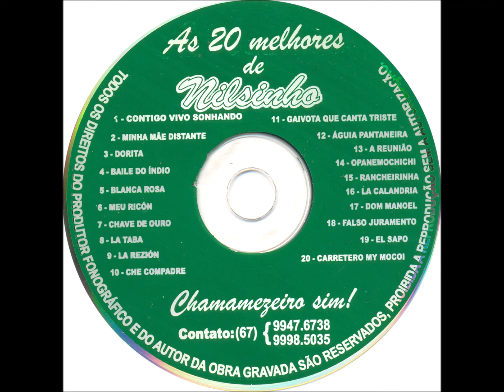Chamamé - 10 - Che Compadre - Castelo e Cidinho - Nilsinho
Nilsinho - Coletânea de Álbuns -  As 20 Melhores CD - 2009 - Solo Instrumental Masculino (Acordeom)